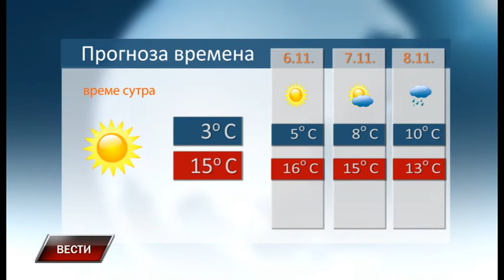Vesti 4 11 2017